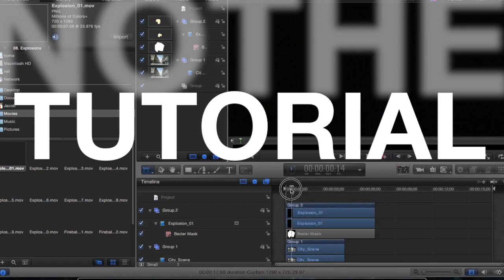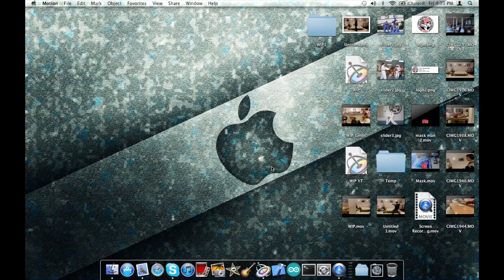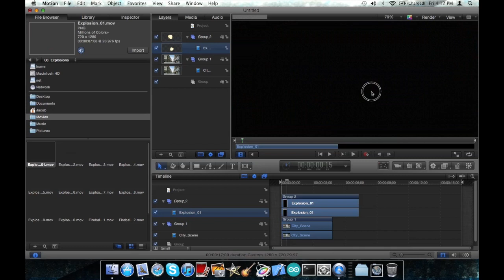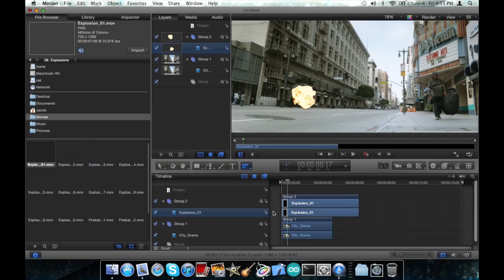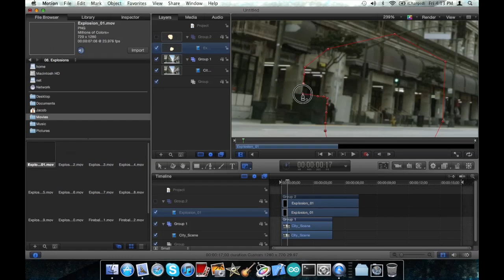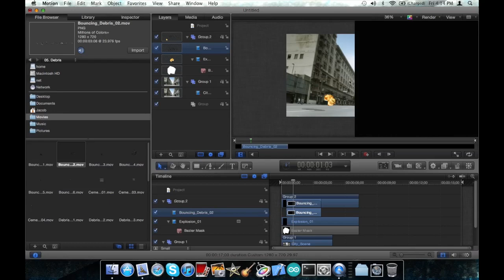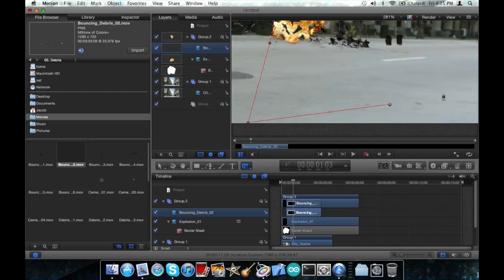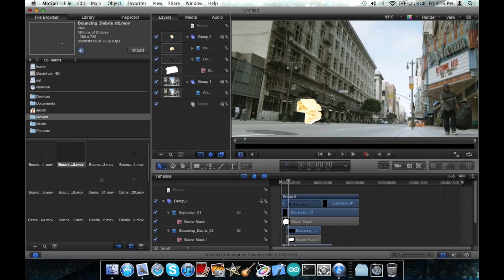Tutorial for City Explosion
motion 5 tutorial for my previous video "City Explosion"